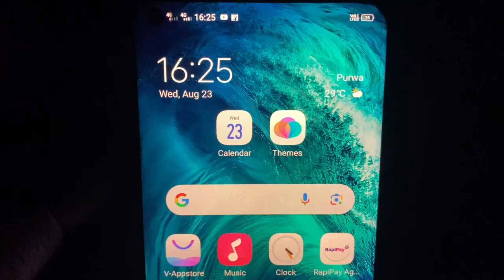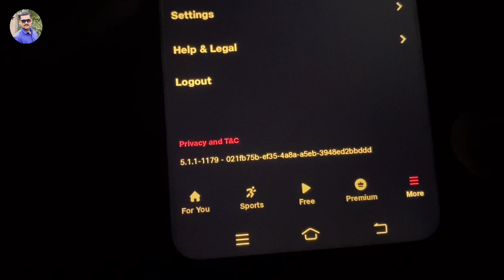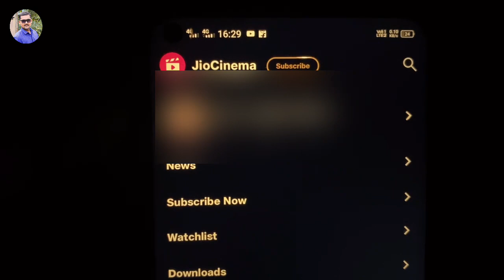JioCinema me name kaise change kare | जियोसिनेमा में नाम कैसे बदले | How to change name in jiocinema